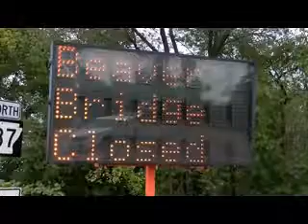Beaver Bridge Closed